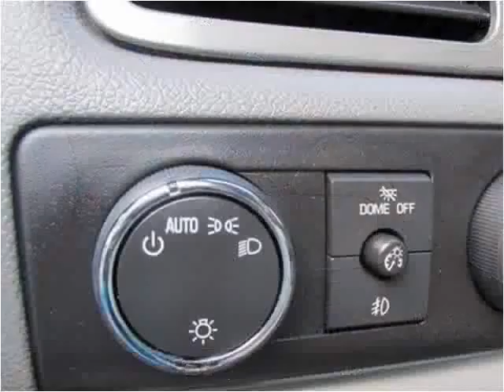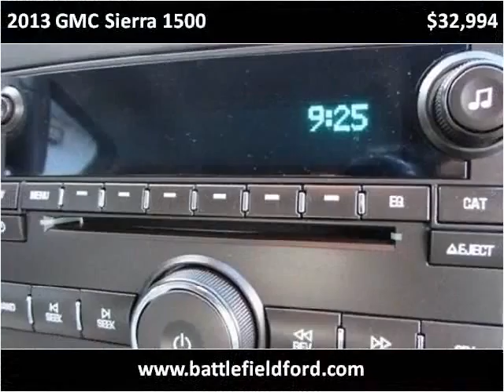2013 GMC Sierra 1500 Used Cars Manassas VA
This 2013 GMC Sierra 1500 is available from Battlefield Ford Manassas.